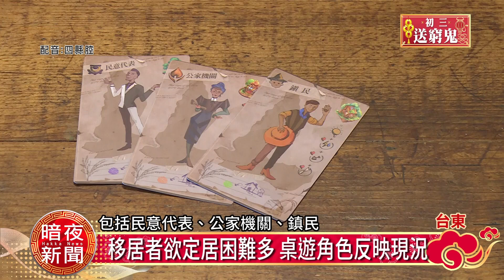返鄉青年推桌遊 凸顯關山人才流失問題【客家新聞20210214】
人才東移計畫，是內政部營建署，為了推動人才返鄉東移的鼓勵政策，然而近10年下來，東移的人才卻往往遇到許多現實困難，無法留在當地，台東關山的返鄉青年陳家千兩夫妻最近就推出了，以關山及人才東移為主題的桌遊，藉由遊戲行銷關山外，也呈現人才要移居時，所面臨的現實條件及困難，被稱為「暗黑版」的成人桌遊。